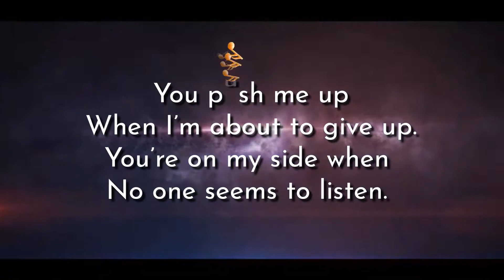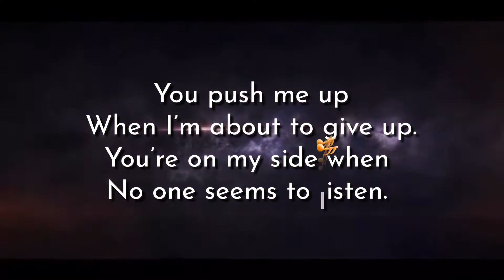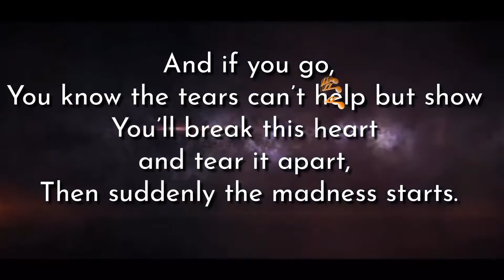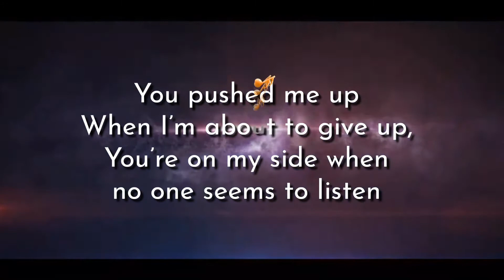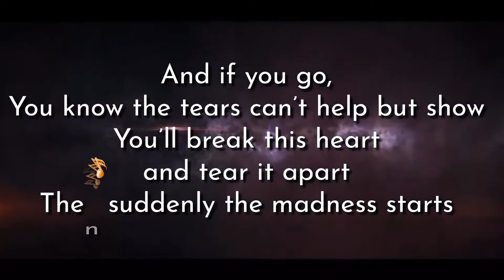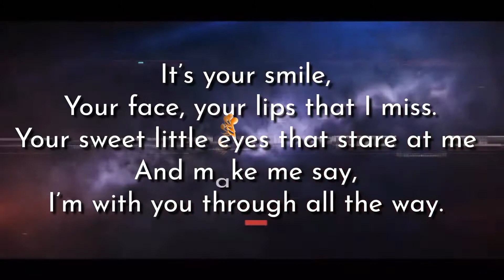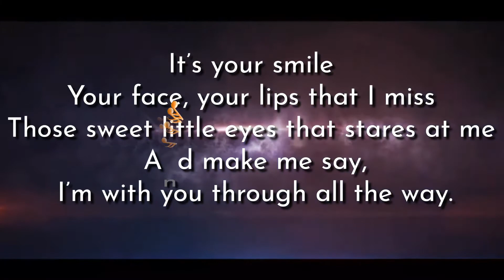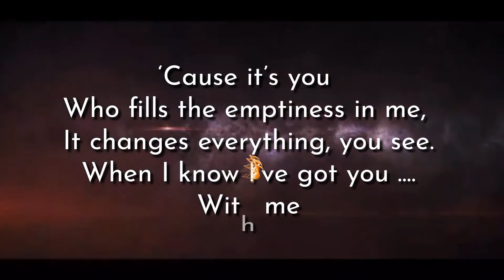YOU song cover by DJ MEISA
A song cover by DJ MEISA of SVA RADIO FM station. For those interested to listen our on line station you can download our app through your android 📲 phone directly or if your using iPhone you may refer some other search link we have here attached below:

Radio Partners:
ONLINE RADIO BOX

For direct downloading Android App Users:
GOOGLE PLAY 👇